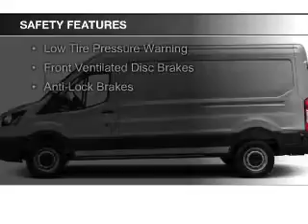2016 Ford Transit-250 - Red Bank NJ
Phone:
Year: 2016
Make: Ford
Model: Transit-250
Trim: 148 WB Cargo
Engine: 3.7 liter 6 cylinder 24 valve
Transmission: 6-Speed Automatic
Color: Ingot Silver Metallic
Mileage: 0
Address:
700 Shrewsbury Ave.